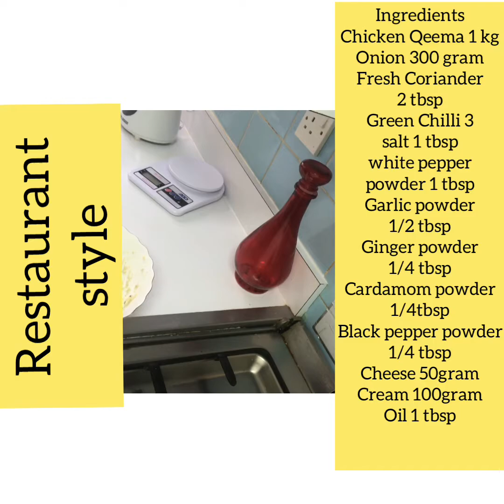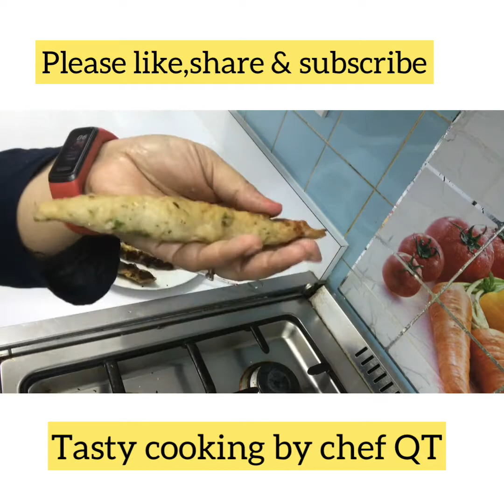Restaurant Style Chicken Reshmi Seekh kabab Easy & Fast.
Ingredients
Chicken Qeema 1 kg
Onion 300 gram
white pepper powder 1 tbsp
Garlic powder 1/2 tbsp
Ginger powder 1/4 tbsp
Cardamom powder 1/4tbsp
Black pepper powder 1/4 tbsp
Cheese 50gram
Cream 100gram